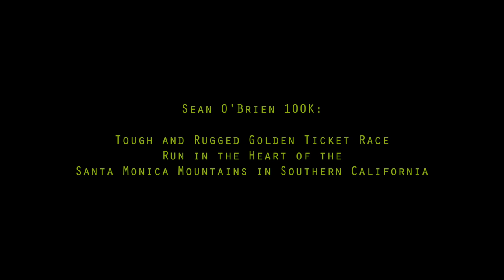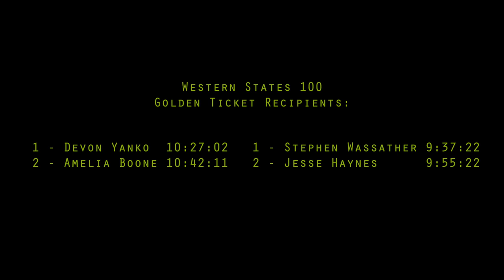2016 Sean O'Brien 100K | WS100 Golden Ticket Race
On February 6, 2016 the annual Sean O'Brien 100K took place in the heart of the Santa Monica Mountains on a warm Southern California day. A group of tough, gritty women were all vying for the coveted 'Golden Ticket' for the top two finishers to gain automatically entry into the most prestigious 100-mile race in the country, the Western States 100. Included in that group were speedsters Devon Yanko, obstacle course champion Amelia Boone and ultra veteran Kerrie Wlad, among others.

Here is a highlight of how the day unfolded.